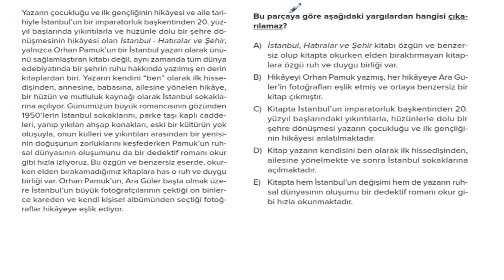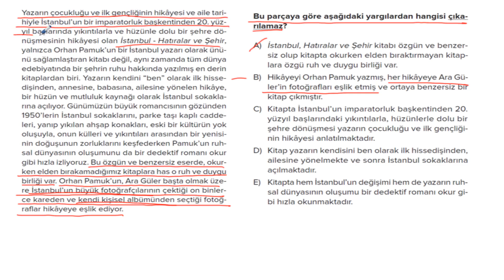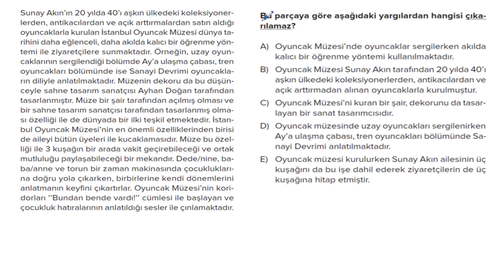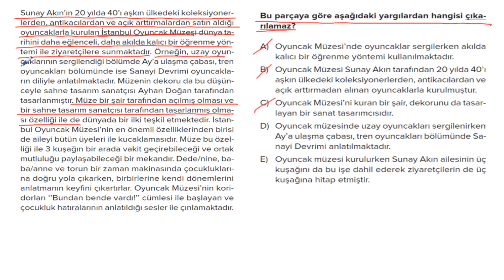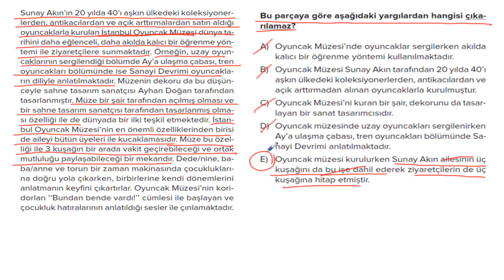POLİMAT YAYINLARI POLİ PARAGRAF SORU BANKASI SAYFA*119